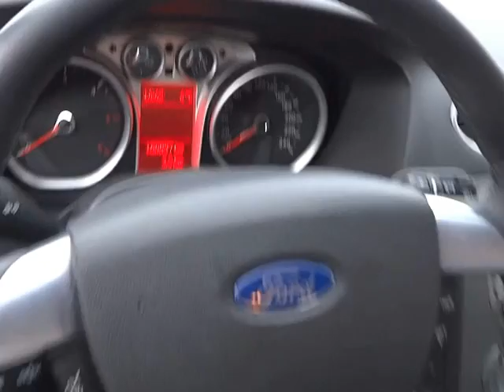Ford Focus 2.0TDCi Titanium interiér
Výbava: 6 rychlostních stupňů; 6 x airbag; ABS; aut. klimatizace - Dvouzonová; CD přehrávač; centrál dálkový; dělená zadní sedadla; el. okna; el. zrcátka; imobilizér; klimatizovaná přihrádka; litá kola; mlhovky; multifunkční volant; nastavitelný volant; originál autorádio; otáčkoměr; palubní počítač; plní 'EURO IV'; posilovač řízení; protiprokluzový systém kol (ASR); Rádio; satelitní navigace; senzor stěračů; stabilizace podvozku (ESP); tempomat.; tónovaná skla; venkovní teploměr; vyhřívaná zrcátka; výškově nastavitelné sedadlo řidiče; zadní stěrač; zadní loketní opěrka.